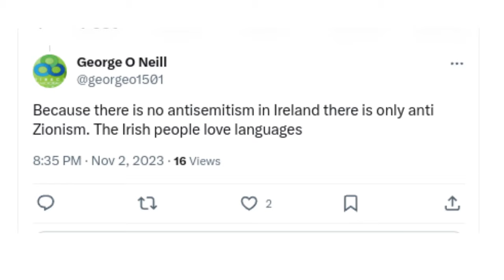Is Ireland An Antisemitic Country?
There's been a lot of debate recently on Twitter/X regarding antisemitism in Ireland and whether much of Ireland's largely hostile reaction to Israel may be driven by it.

In this video, I wanted to offer my perspective as an Irish Jew. But in summary:

1) I do not believe that Ireland is anti-Semitic but ..
2) There is anti-Semitism in Ireland and
3) Enforcement of hate speech and incitement to racial hatred is, in my opinion, particularly poor there